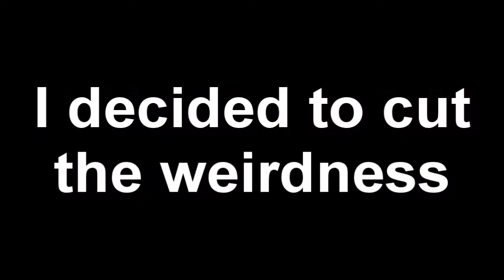The Last Month of Toontown - Ep. 20: "Lucky, and Unlucky"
Freaking Backstabbers. Freaking Two-Faces. Freaking luc- oh hey, about time!

Recorded on the sixth day to the end. 8/25/13.

Toontown Online closed down on 9/19/13 along with other Disney Interactive games. My childhood game went to rest with my memories, and moments. Thank you.